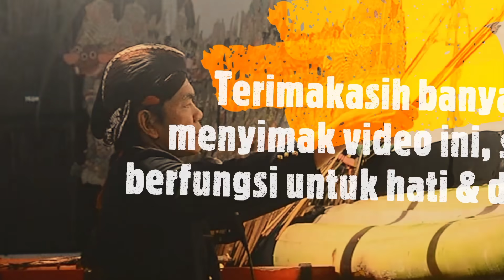WASPADA !! 2024 INDONESIA BUTUH PEMIMPIN YANG BERANI MATI !!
Ekonomi pada masa pandemi dan kondisi negeri ini sangat jelas bisa kita rasakan dampaknya dan bisa kita ketahui dari berita bahwa ternyata ada orang-orang yang kekayaannya meningkat di tengah pandemi yang katanya menyulitkan ekonomi masyarakat kecil. Ditambah lagi, bermunculan baliho-baliho politikus yang terkesan akan "show force" untuk calon presiden 2024. apakah mereka sudah mumpuni? apakah mereka berani mati demi bangsa dan negara??